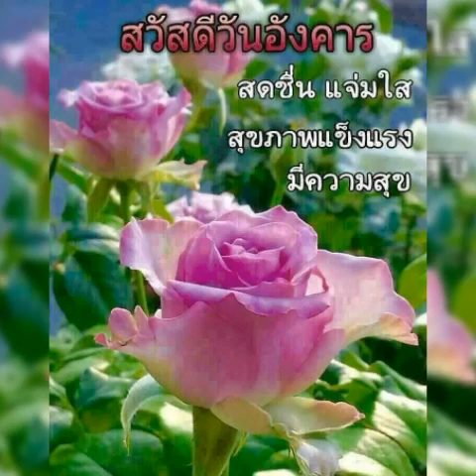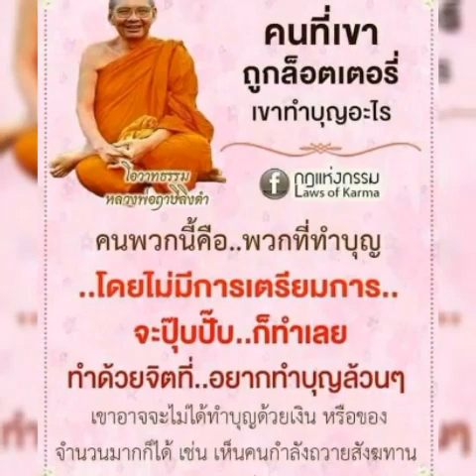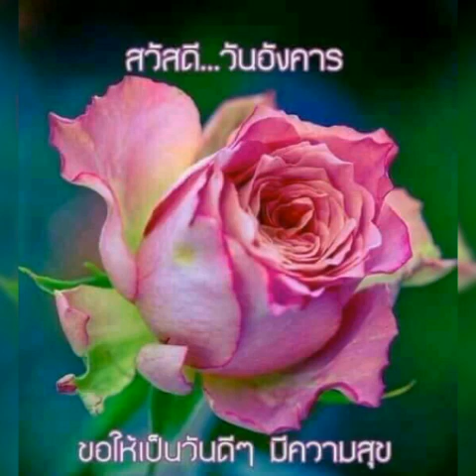สวัสดีวันอังคาร # คำมั่นสัญญา # อรวี